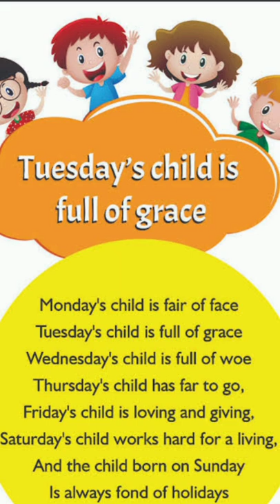Rhyme - Tuesday's Child is full of grace